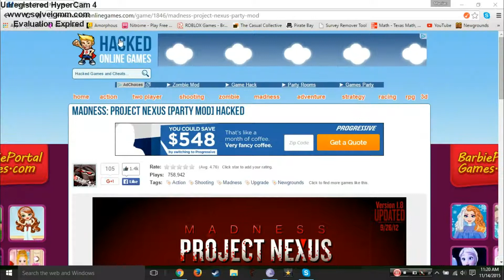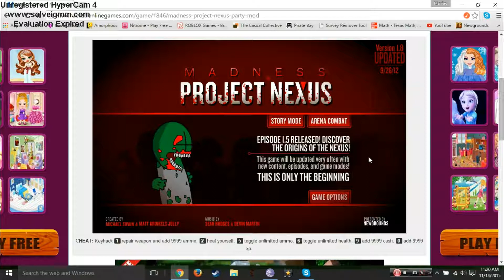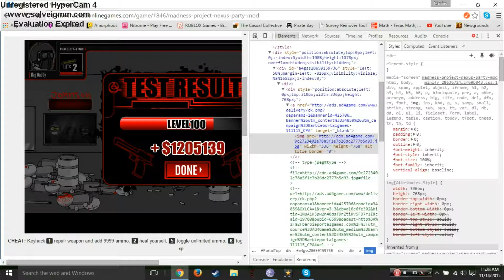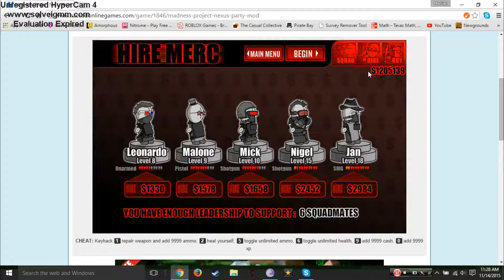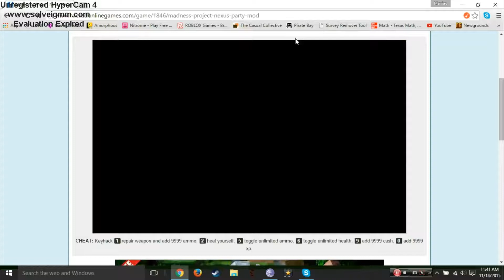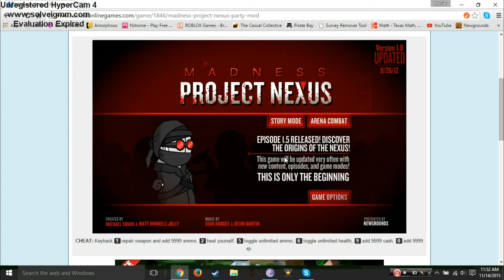I'M DEE BEST - Madness Project Nexus - Ep. 1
Sorry I haven't been on for a long time, but today I got some gaming for ya so you don't have to wait as long for my next video.